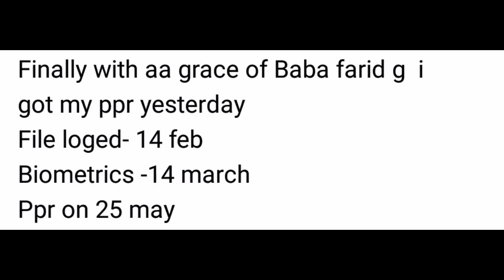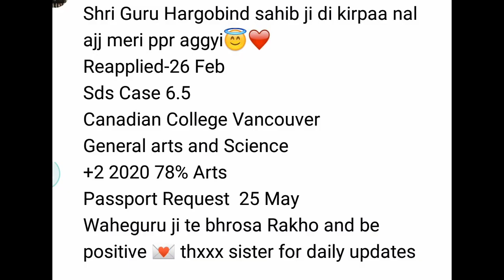Canada PPR Update | Canada PPR Timeline today | Who are getting fast PPR | PPR 25-26 May Part -2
I
n this video I have told about Canada ppr..

Join Canada Vfs telegram group

canada ppr timeline today,
canada passport status
canada visa trend jan 2022
canada ppr timeline 23 august,